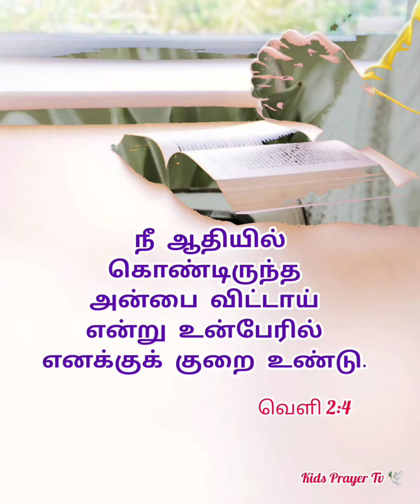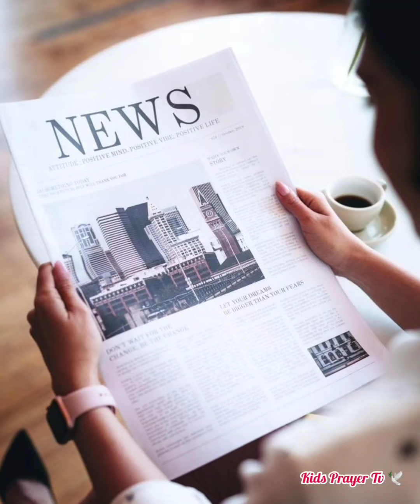today message/நான் யூதாஸ் நீங்கள் யார்?❓❓❓